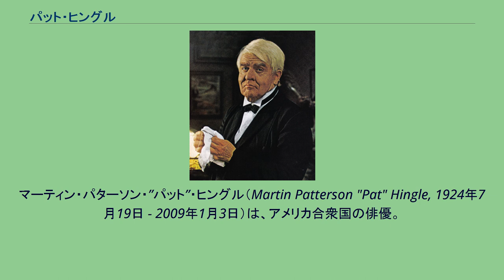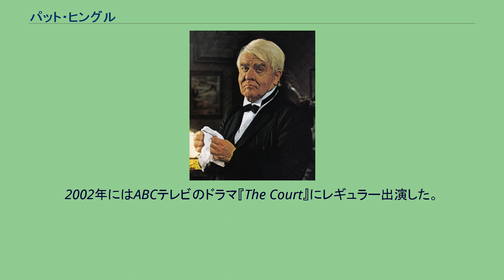パット・ヒングル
マーティン・パターソン・”パット”・ヒングル（Martin Patterson "Pat" Hingle, 1924年7月19日 - 2009年1月3日）は、アメリカ合衆国の俳優。
フロリダ州マイアミで音楽家で教師の母親と、建築家の父の間に生まれる。
1941年12月にアメリカ海軍に入隊、テキサス大学を中退する。
第二次世界大戦中は駆逐艦に乗っていた。
戦争の後大学に戻り学位をとる。
1989年の『バットマン』に始まる四本のシリーズでゴードン総監を演じたのが有名。
権威的存在を演ずることが多い。
西部劇後期の常連だった。
1966年にはニューヨークの自宅のあるアパートのエレベーター事故で54フィートを落下、二週間の集中治療室入りと左の小指を失う重傷を負い、復帰に一年かかった。
ミュージカル『1776』が1996年に再演された際、ベンジャミン・フランクリンを演じる。
ジョン・アダムスはブレント・スパイナーが演じた。
2002年にはABCテレビのドラマ『The Court』にレギュラー出演した。
2006年のコメディ映画『Talladega Nights: The Ballad of Ricky Bobby』にも出演。
骨髄異形成症候群を患っており、2009年1月3日、ノースカロライナ州の自宅で息を引き取った。